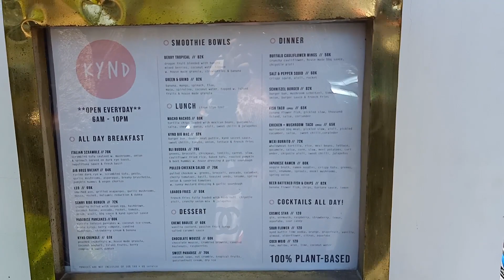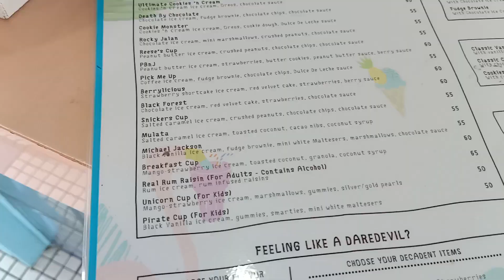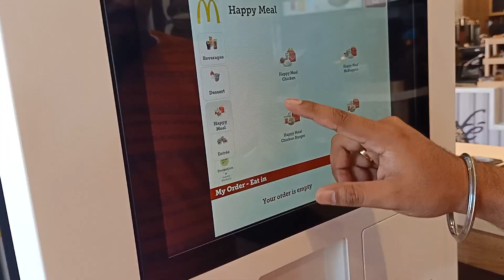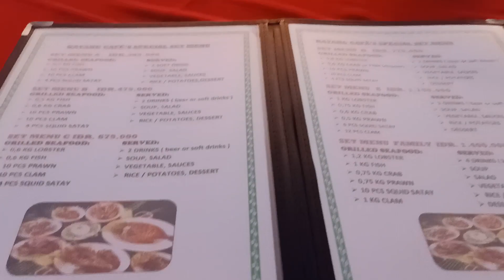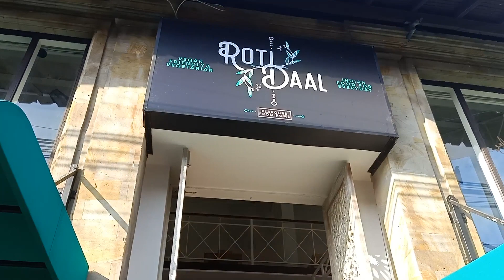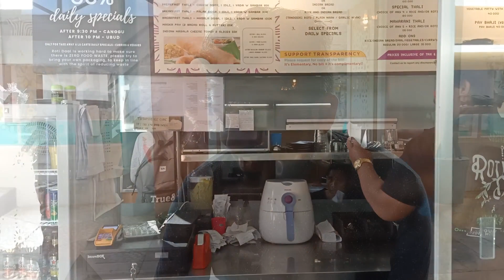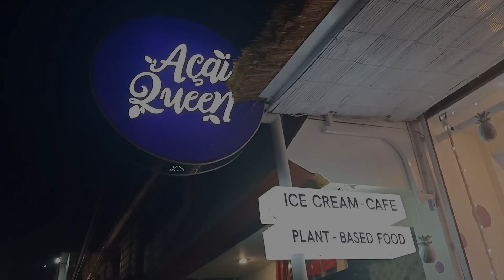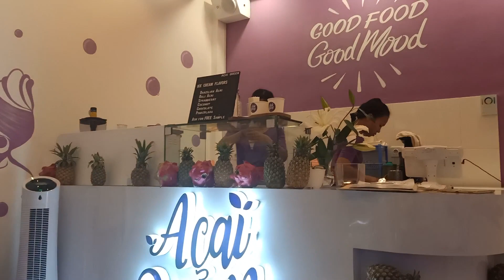ULTIMATE BALI FOOD GUIDE| INDIAN FOOD IN BALI??BEST VEGAN FOOD CAFE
Hi everyone! i know u all loved my Bali travel series! so here is a surprise bonus video for u all. check out what I ate in BALI. Bali has some amazing cafes and restraunts that cannot be missed.

Dont forget to watch my full bali series!